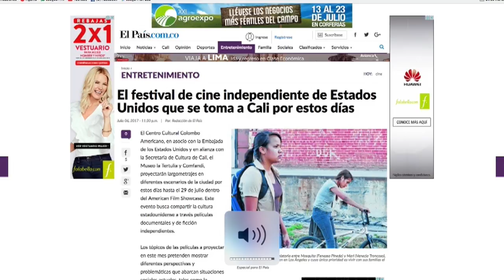Corazón Pacífico Cultural - Festival de cine independiente de E E U U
Marcela Paz es la comunicadora externa del Colombo Americano, ella nos presenta El American film ShowCase, un espacio gratuito para la presentación de filmes independientes norteamericanos.